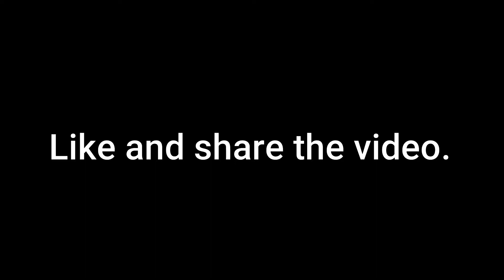Tail light- Brake light bulb change in Maruti Dzire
Bulb Cost Rs. 12/-